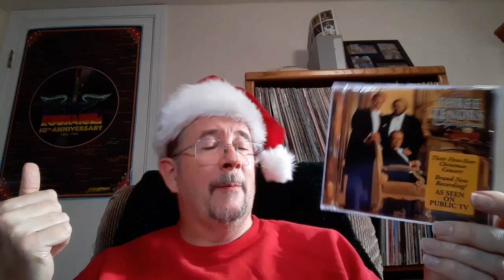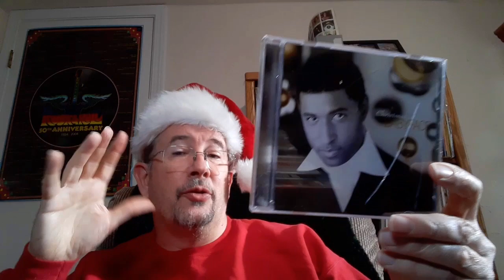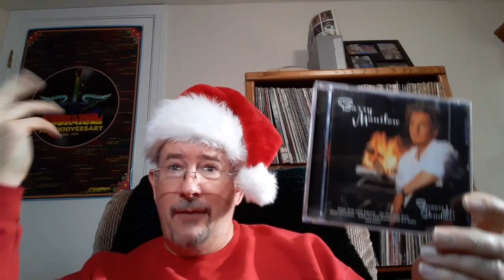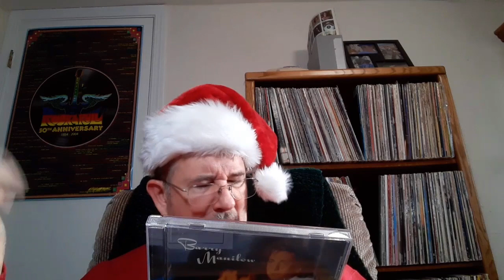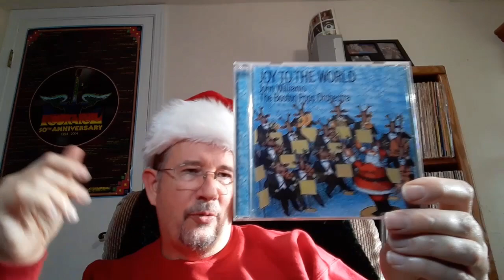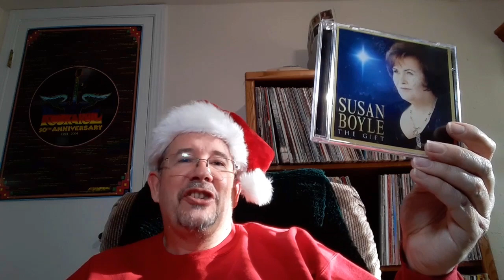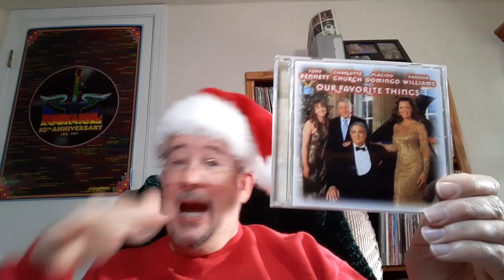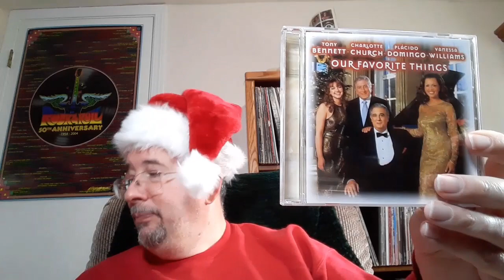The Twelve Discs of Christmas - THP 12/22/2022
The merriment isn't over! Today I deck your halls by figuratively unwrapping a dozen random holiday CDs and telling you what I thought of them. And sweet silver bells, there are some good tunes in here! What can I say? It's how I get my holly jollies.